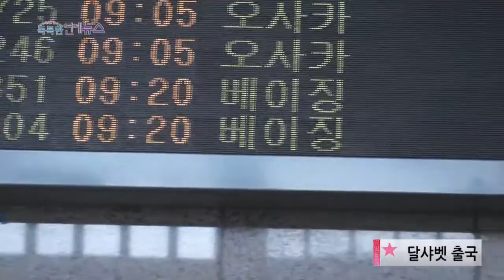[140531] Dal★Shabet at Gimpo International Airport leaving for China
or follow for more videos, pictures, and news about the ladies of Dal★Shabet / 달샤벳!